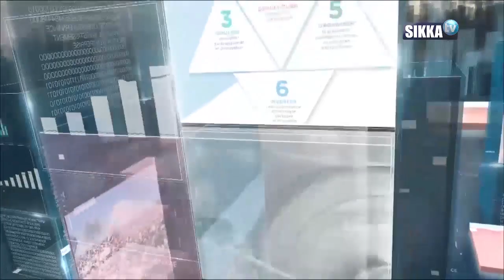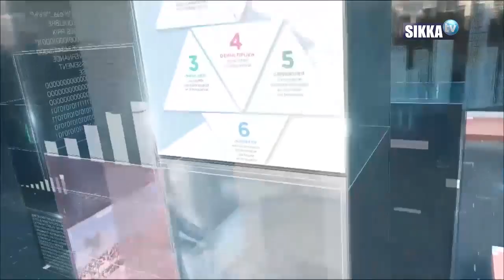INVITE ECO/SIKKA/16 03 2021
- LES ETAPES INCONTOURNABLES POUR BIEN GERER UN PROJET